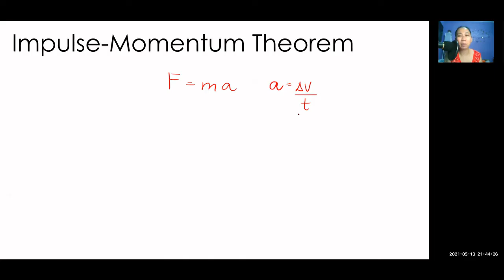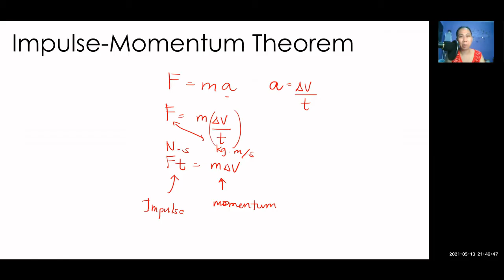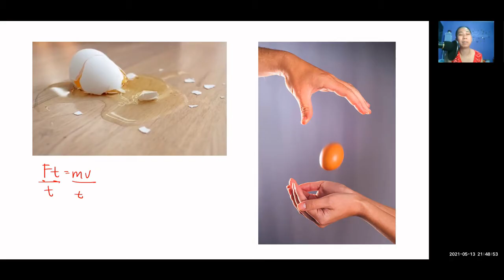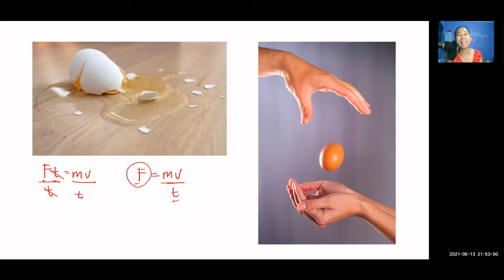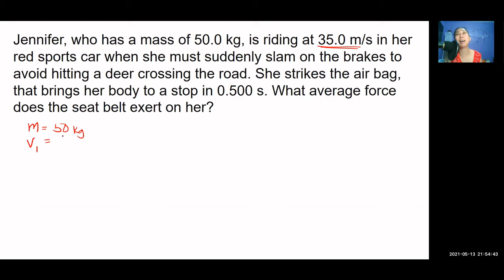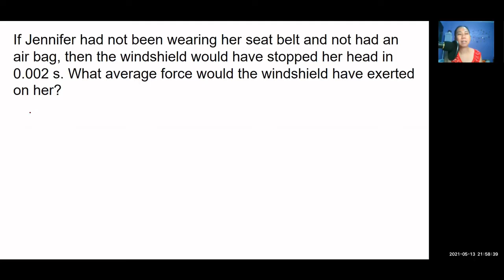Impulse-Momentum Theorem (Tagalog)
Learn about impulse and momentum in plain Tagalog. Discover the relationship between impact force and impact time and how to solve impulse and momentum problems.